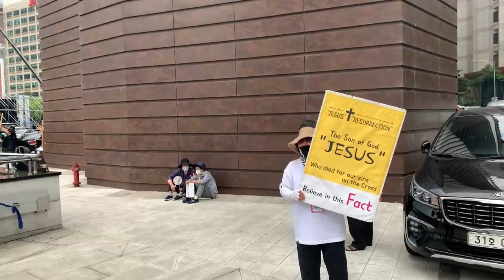Corea del Sur celebra orgullo LGBTIQ pese a protestas de cristianos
La fiesta del Orgullo LGTBI volvió a celebrarse hoy en Seúl por primera vez desde 2019 con miles de asistentes y un fuerte dispositivo de seguridad ante la presencia de activistas cristianos opuestos a la celebración del evento.